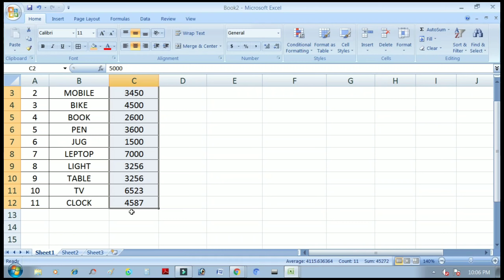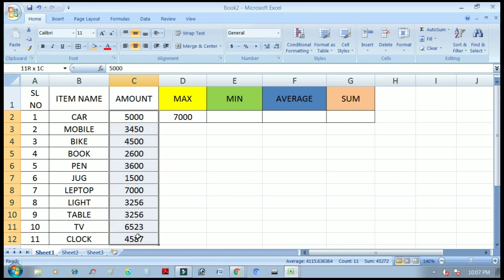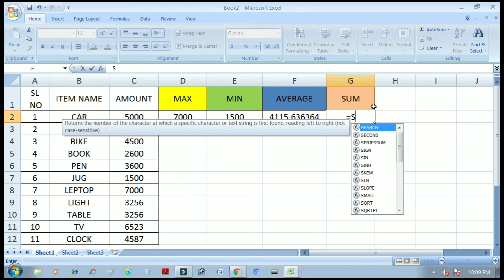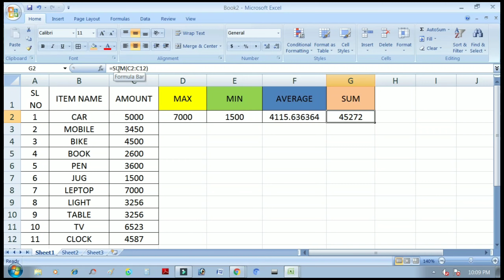Excel basic Formula Use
Welcome Friends
Today I show you through the video How to use basic excel formula .
Related
What are the most used Excel formulas?
What are the 5 functions in Excel?
The AVERAGE Function
=SUM